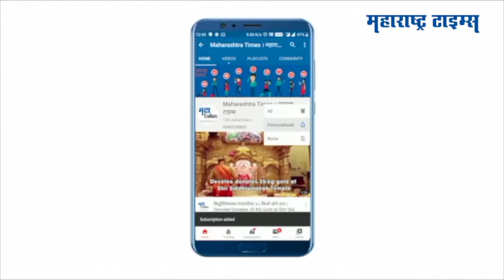Parbhani: निम्न दुधना धरणाचे चौदा दरवाजे उघडले; पूरस्थितीमुळे वाहतूक ठप्प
ब्रम्हवाकडी येथील निम्न दुधना धरणाच्या पाणलोट क्षेत्रात जोरदार पाऊस असल्याने धरण शंभर टक्के भरलं आहे. धरणाचे बारा दरवाजे उघडण्यात आले असून विसर्ग वाढवण्यात आला. एकूण चौदा दारे ०.६० मीटरने उघडून ३०३२४ क्युसेक्स पाण्याचा विसर्ग नदीपात्रात सुरु असल्यानं नदीपात्रात पाणी वाढल्याने ओढ्या- नाल्यांना पूर आला आहे. पूरस्थितीमुळे सेलू- देवगाव फाटा मार्गावरील वाहतूक ठप्प झालीये. तसेचं कमी उंचीच्या पुलांवर पाणी वाहत असल्याने सुमारे ५५ हून अधिक गावांचे दळणवळण ठप्प झालं आहे. नदीकाठच्या शेतजमिनीत मोठ्या प्रमाणात नुकसान झालं आहे.